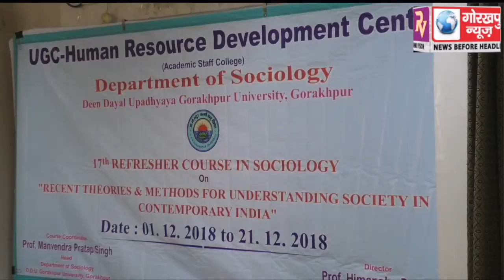गोविवि में यू0जी0सी0-ह्यूमन रिसोर्स डेवलपमेण्ट सेण्टर के सहयोग से ‘‘ रिसेन्ट थियरीज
गोविवि में यू0जी0सी0-ह्यूमन रिसोर्स डेवलपमेण्ट सेण्टर के सहयोग से ‘‘ रिसेन्ट थियरीज एण्ड मेथड्स फाॅर अन्डरस्टैन्डिंग सोसाइटी इन कंटेम्पररी इण्डिया‘‘ विषय पर 21 दिसम्बर तक आयोजित पुनश्चर्या पर वक्ताओं ने रखे विचार